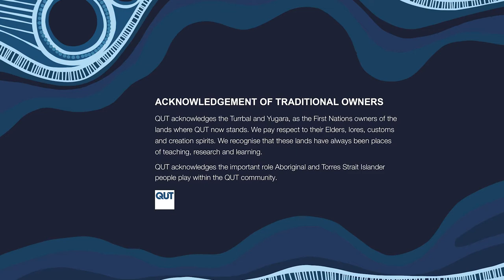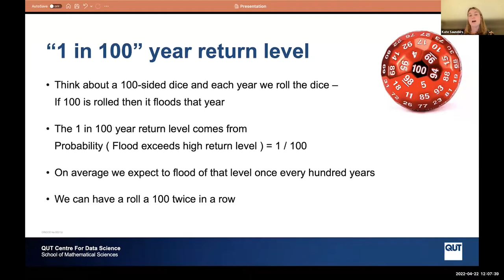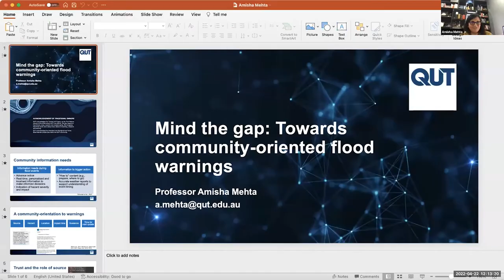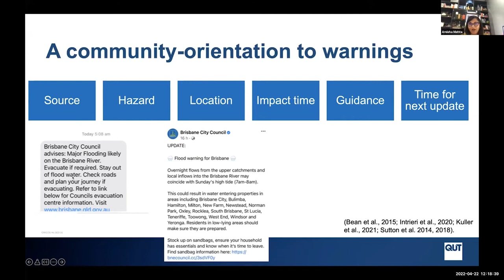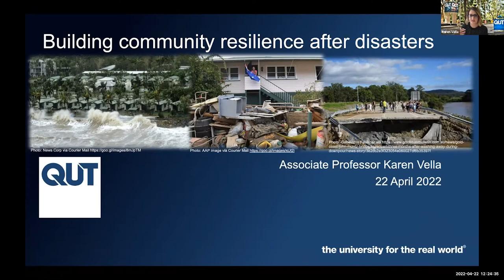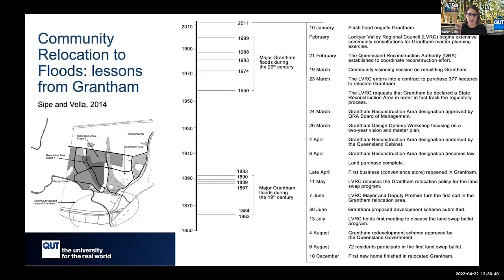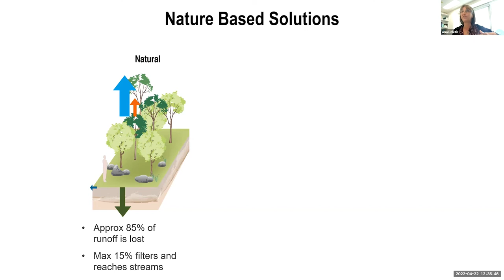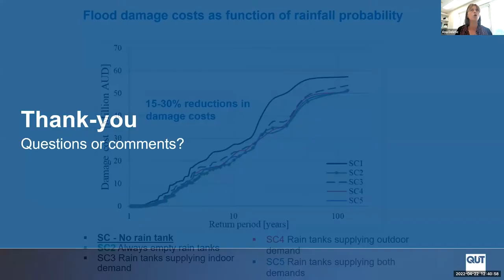Data Science in the News: The Future of Floods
This webinar is from the Data Science in the News series from the QUT Centre for Data Science. It was held on 22 April 2022.

It was held in response to the recent flooding along Eastern Australia, our thoughts remain with those who continue to be impacted. We heard insights on predicting extreme rainfall, flood warning designs, community resilience, and urban design solutions from our panel of QUT experts:
- Dr Kate Saunders
- Professor Ana Deletic
- Professor Amisha Mehta
- Associate Professor Karen Vella
The discussion was moderated by D/Professor Kerrie Mengersen. Find out more about this session below.